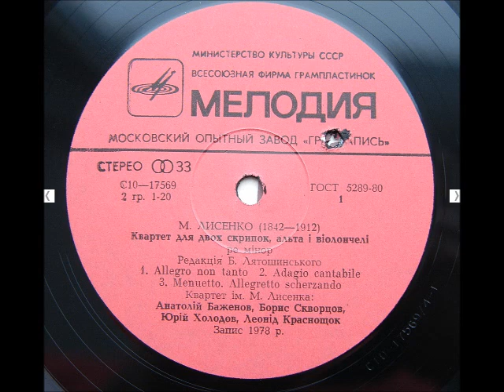M. Lysenko (1842-1912) String Quartet in D minor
01 (00:00) Allegro non tanto
02 (09:42) Adagio cantabile
03 (15:47) Menuetto.  Allegretto scherzando
[No fourth movement survives or known to exist according to LP liner notes]
[Фінал не зберігся або не був написаний]

Lysenko, Mykola (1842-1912, Ukraine), edited by Boris Lyatoshynsky
String Quartet in D minor (1868)
The Lysenko String Quartet:
Anatoly Bazhenov, Boris Skvortsov, Yurij Kholodov, Leonid Krasnoshchok
Date of recording: 1978

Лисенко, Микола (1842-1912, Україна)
Квартет для двох скрипок, альта і віолончелі ре мінор (1868)
Квартет ім. М. Лисенка:
Анатолій Баженов, Борис Скворцов, Юрій Холодов, Леонід Краснощок
рік запису: 1978